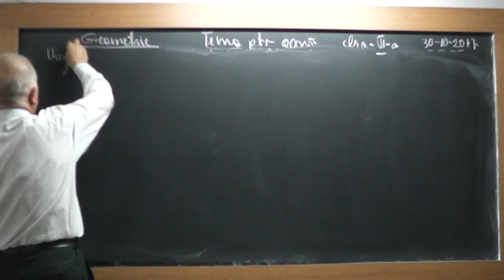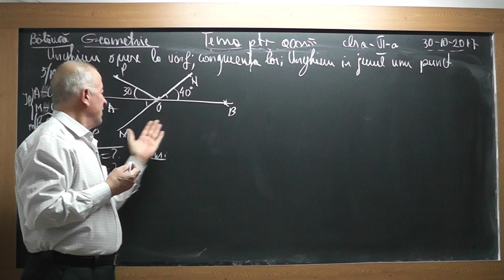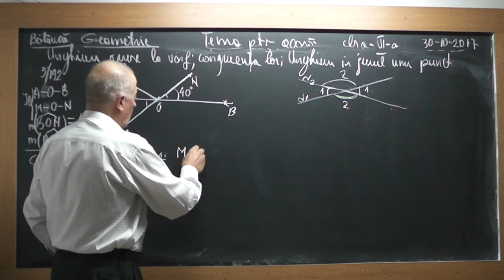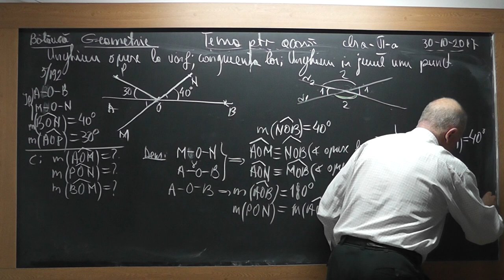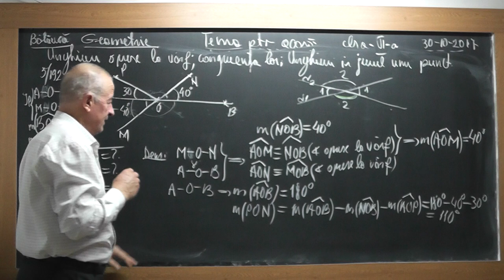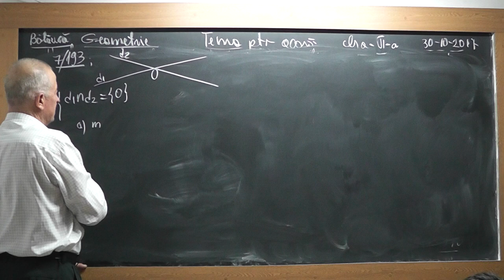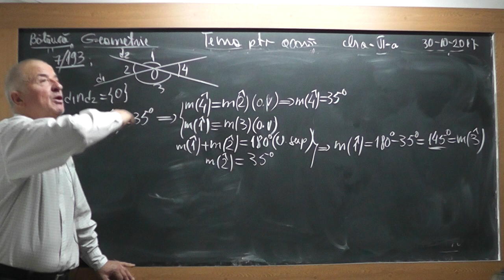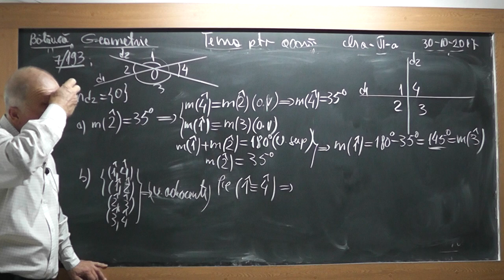1/3 Lectia 1605 Clasa 6 - Unghiuri adiacente Suplementare Complementare Unghiuri opuse la varf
Aceste lectii sunt SUSTINUTE de VOI si daca va sunt utile, as aprecia un Like, Share, Comment - In aceasta lectie de matematica pe care o puteti vedea in direct si pe ne ocupam de tema pentru acasa la clasa a Vi-a la geometrie plana. Din cuprins: Unghiuri adiacente suplementare, complementare, Unghiuri opuse la varf, Suma masurilor unghiurilor in jurul unui punct.
- VIDEO MATEMATICA cu Proful Online sau cautati pe Google: profu online Ioan Ursu